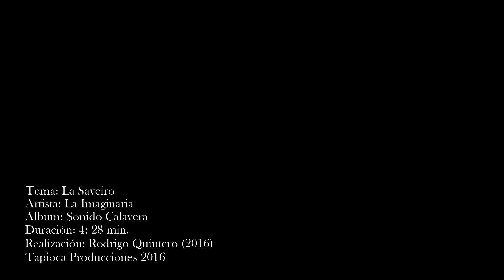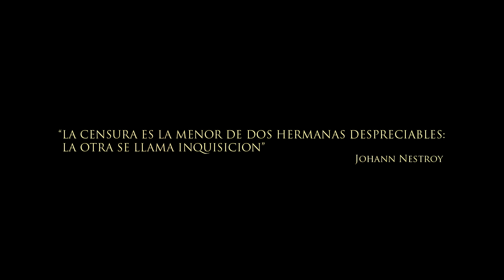LA IMAGINARIA - LA SAVEIRO (Video Clip)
Realización: Rodrigo Quintero
Tapioca Producciones - 2016
Gualeguaychú, Entre Ríos

Producción Musical: Fert Alvarez

Para una mejor visualización, se recomienda reproducir en HD (1080p).

Maquillaje:
Guadalupe Barbara
Dolores Hernandez

La Imaginaria:

Mauricio hernandez: Voz
Nestro "Polaco" Lafon: guitarra
Tonga Edu: Bajo
Lucas Nahuel: Bateria

Inspector municipal: Tovi Velozo
Inquisicion municipal: Ariel Isaak
Bailarina: Esmeralda Sola
Barman: Gervasio Hernandez

Público:

Ariel Isaak
Benancio Hernandez
Clara Saintbone
Dolores Hernandez
Facundo Gonzales
Gervasio Hernandez
Guadalupe Barbara
Johanna Rodriguez
Lucas Nahuel
Mauricio Hernandez
Nestor Polaco Lafon
Simona rock
Tonga Edu

Tapioca Producciones - 2016.